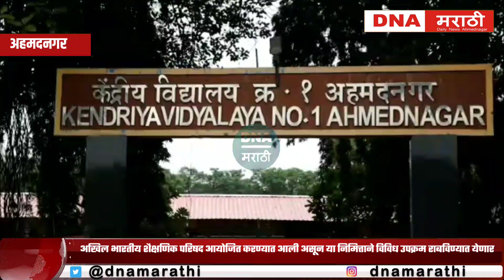अखिल भारतीय शैक्षणिक परिषद आयोजित करण्यात आली असून या निमित्ताने विविध उपक्रम राबविण्यात येणार